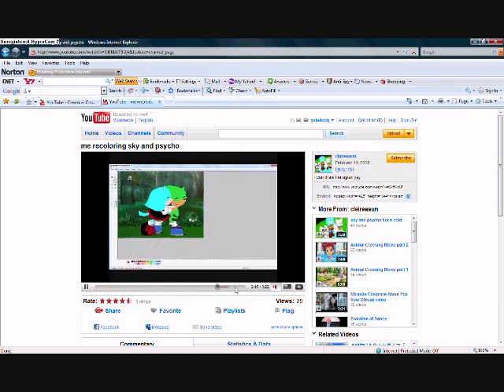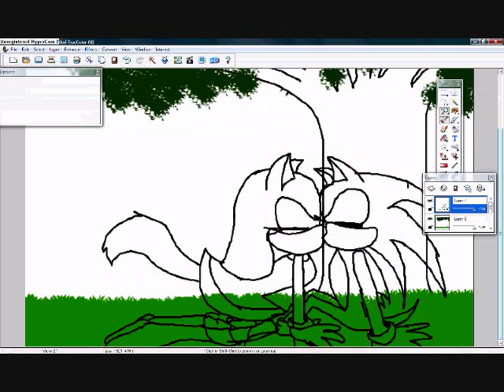drawing sky and psycho kissing...(claireasun's request)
this is a request ok. here you go!

song:
3 little words
artsit:
Frankmusic

i only did this because it was a request or i would have had no reason to make these two kiss. yeah. my only comment to this picture is that they look like they are enjoying it. lol!